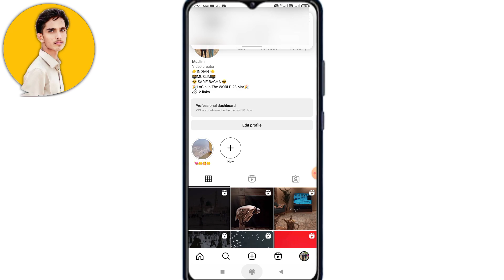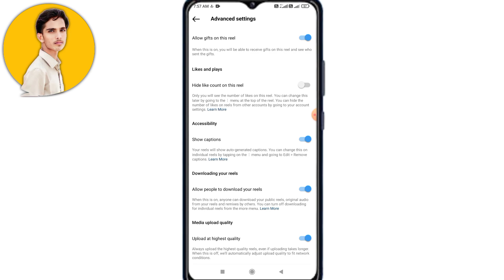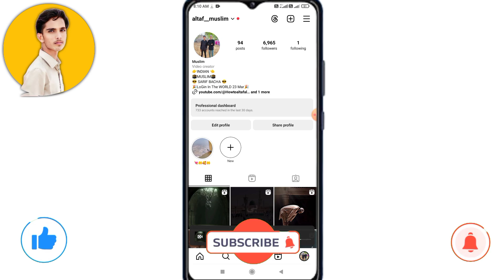Instagram Reels Par Gallery Se Video Kaise Upload Kare |Insta Reels Upload